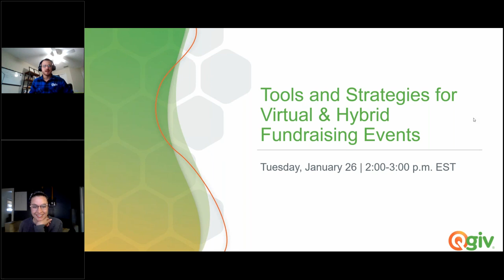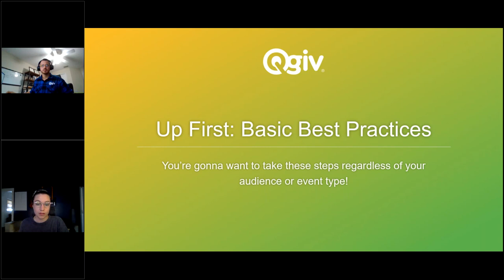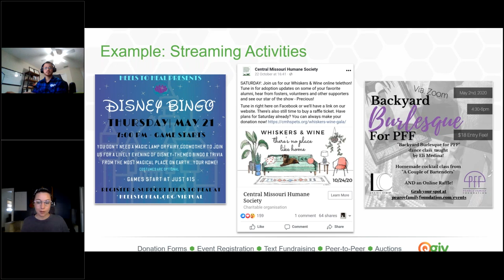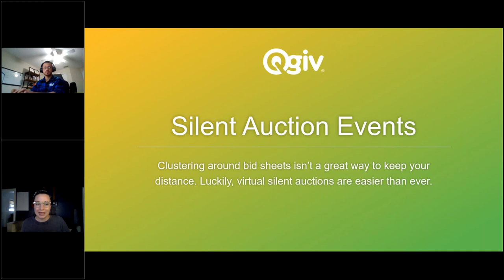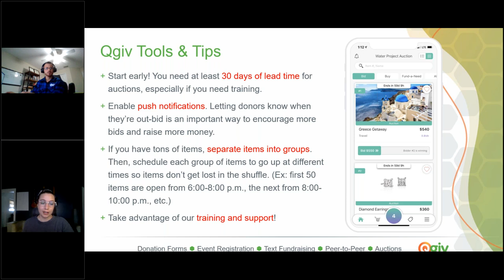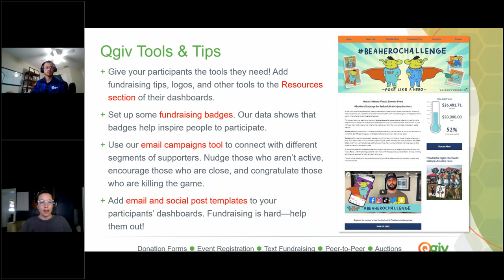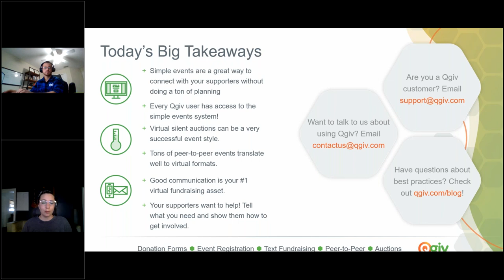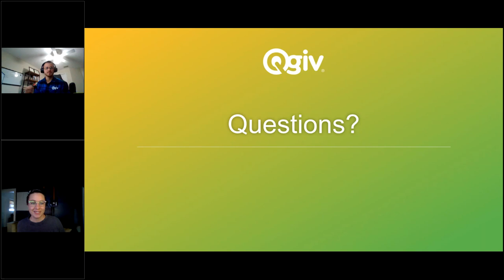Tools and Ideas for Virtual & Hybrid Fundraising Events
In March 2020, you adapted your fundraising plans to include virtual events. In 2021, virtual events seem to be here to stay! Whether your events are 100% virtual or include virtual and in-person elements, we’re here to help you make them a success.

Watch this session for tips and ideas for running an event during COVID-19. We’ll look at:

-Virtual and hybrid event ideas
-Tried-and-true tips to make your event fun and successful
-Specific strategies for fundraising events, silent auctions, peer-to-peer fundraisers, and other event types
-How to use Qgiv’s tools to engage donors and inspire them to give
-Real-life examples of virtual events from our clients

We did this presentation in March of 2020, and lots of you found it useful as you updated your 2020 fundraising strategy. This updated presentation includes more examples, more ideas, and more best practices.